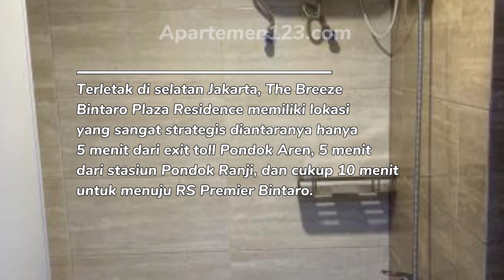Apartemen Breeze Bintaro Tipe 1BR Fully Furnished - Sewa Harga Murah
Sewa apartemen Breeze Bintaro - Tangerang